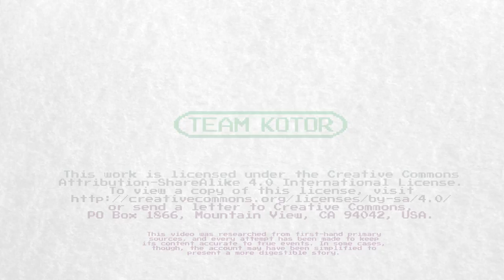Wonder Boy The Dragon's Trap: The Story of Omar Cornut and LizardCube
When Omar Cornut began researching the hidden secrets in Wonder Boy III: The Dragon's Trap, he had no idea that he'd accidentally produce a full remake of the game along the way!

Full disclosure: this is a video that Kotor pushed for. As a lifelong Sega fanboy (a hard thing to be in the modern era) he has fond memories of the Master System, and the absolutely gorgeous artstyle of Lizardcube's Wonder Boy: The Dragon's Trap remake of the classic 1989 Sega game made him instantly fall in love with the project.

There's just one problem: we don't have a modern console. Because we are chumps. So while waiting for The Dragon's Trap to drop on Steam (it was infuriatingly delayed), and in between playing Wonder Boy in Monster Land on the Master System, Kotor started researching this video, as he figured, if he couldn't play the game, he could do the next best thing and learn all about it.

That's funny in a way, as it's also how The Dragon's Trap came about. Omar Cornut was an obsessive Master System fanatic who wanted to learn everything about all the hidden secret doors and Easter Eggs in his favourite game, Wonder Boy III. He even contacted Ryuichi Nishizawa, the creator of the game, to ask for more details about its code. Eventually, Omar realised that he'd done enough work to produce a complete remake of Wonder Boy, and he set to work turning his passion project into a real game.

There's a lot we can learn from Omar's story. You never know where your passions may lead you. Keep working hard, and you'll find where you belong in life, and achieve your goals!

Apologies, by the way, if the music's too quiet. We're still getting the hand of audio editing. This one's a bit awkward in a lot of places, but it's the best we can do, and hopefully you'll be patient as we figure out this whole editing thing.

We had no idea when we started our campaign that we'd get such wonderful feedback from you guys, and we're really appreciative of everyone who's supporting us in making these videos. As a result, we're hoping to increase our speed in actually getting these things done, so if you'd like to chip in to help us towards our goal of making a regular weekly series, head on over to our Patreon page:

Oh, and before we forget, here's some links to where we got our info from, as well as some wider reading on the Wonder Boy: The Dragon's Trap's development:

Thanks, guys! You're amazing!